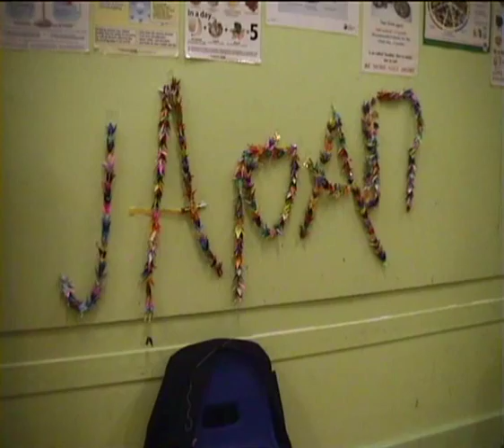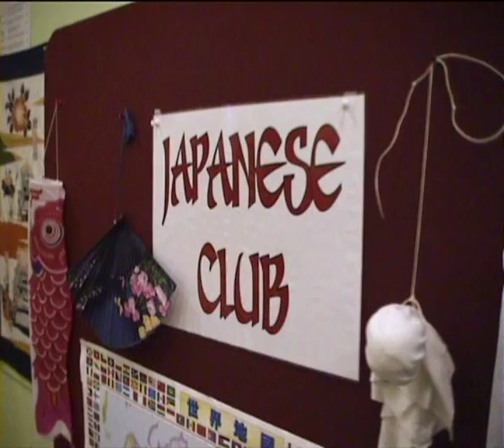Aylesbury Grammar School - open evening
Open Evening
Club display
25 September 2007